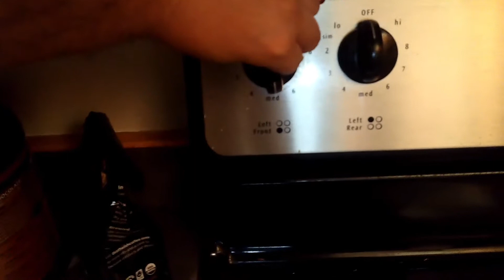RavenCooksEpisode2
Raven Cooks, Episode 2

THE MEATRITTO

Lots of fun to cook

I'll eventually be posting the recipe as well

And yes, we did use Worcestershire Sauce in this mix, among other things

The chorizo added in a lot of spice, as did the bacon, and whatever flavor has become a part of my cast iron flat top grill

It was so smoky, both in taste and the fact that we had to crack open our sliding window doors to the balcony to get the smoke out of the apartment

I had my flatmate Brad help out with the cooking and the video taking